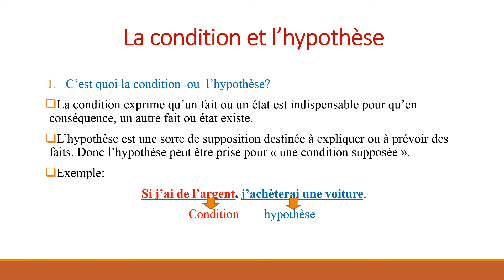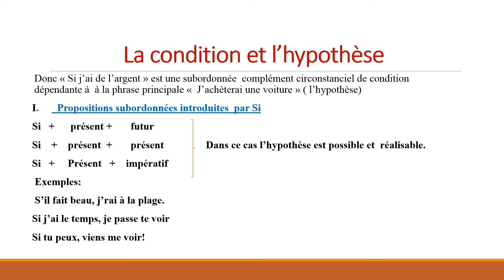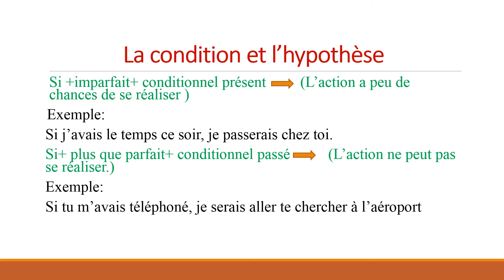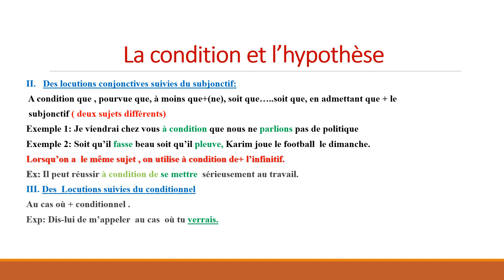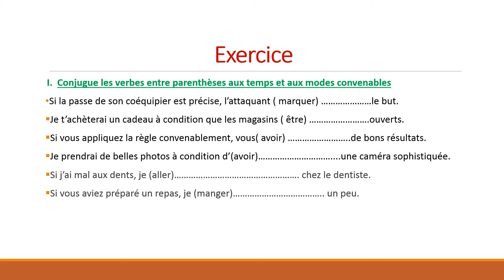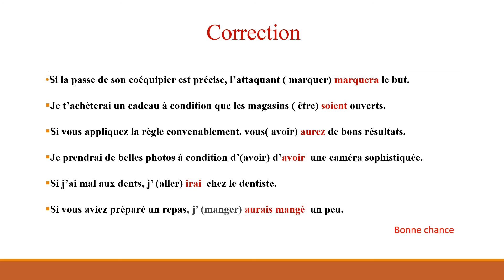L 'expression de la condition et de l’hypothèse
Manuel: Parcours
Activité: Langue
Ce cours est destiné  aux élèves de la troisième année collégiale.